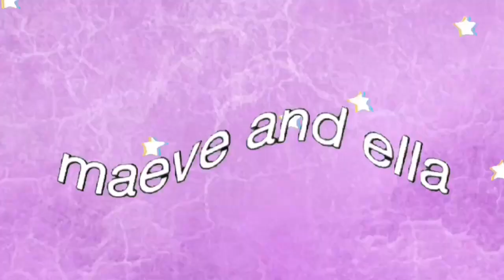we’re not okay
noodles are swag